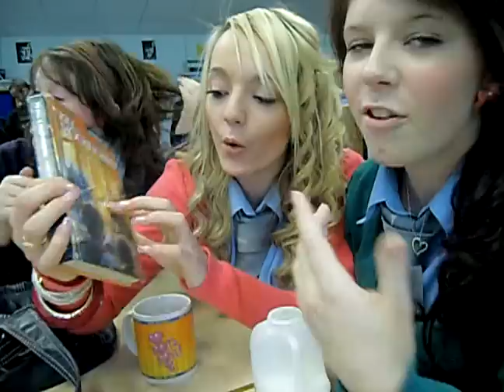SDC12368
LOL roches head gots poppped with a pen lmao at about 2 minuitess!!!